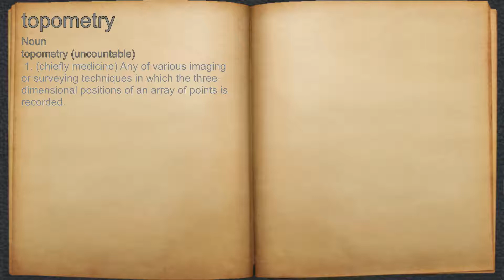What does topometry mean?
A spoken definition of topometry.

Intro Sound:
Typewriter - Tamskp